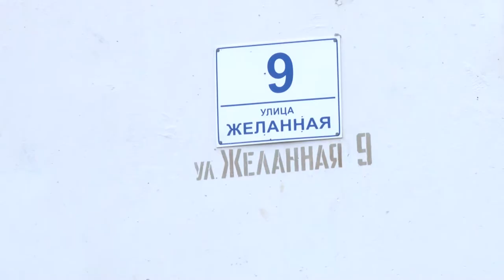Реализация программы "Комфортная среда" в Анапе